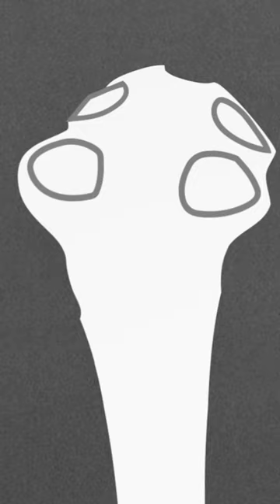Il te montre un #!TENIA !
Tanguy nous parle du ténia, et il nous montre même un spécimen !

Dites-nous en commentaire si vous avez toujours faim après avoir vu cette vidéo !